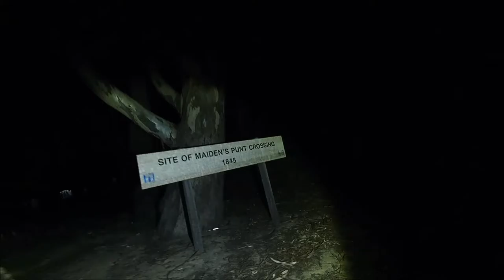Stars by the River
Had a night away camping in Moama on the Murray River. Took most of my gear and ended up only using one lens, the wide angle, and mostly used if for night time or before sunrise long exposures, there's some shaky video in this one as I was trying not to trip over anything whilst filming in the light of my torch with inappropriate footwear. Starting capturing images again from 6:20am this morning.